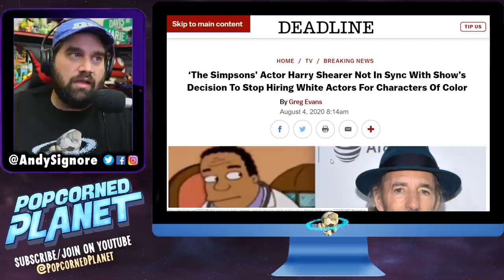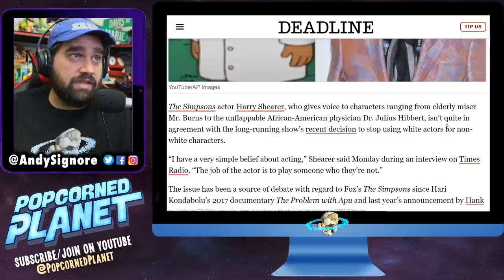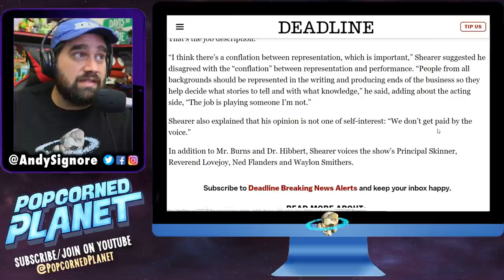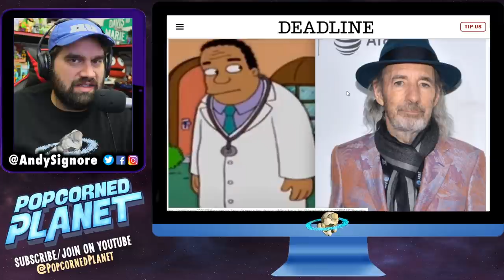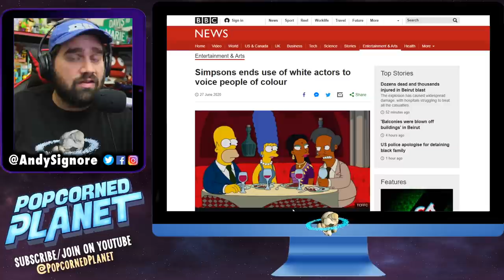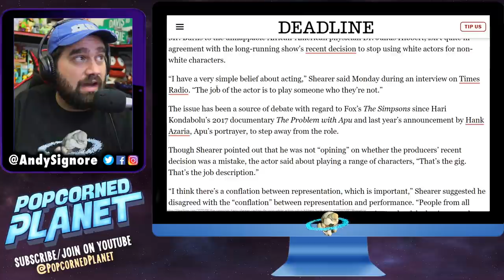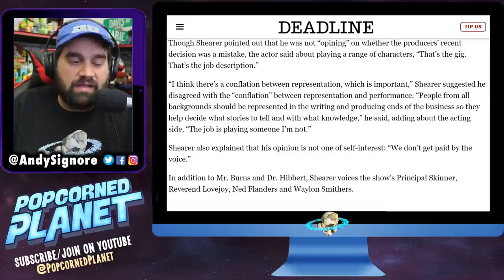Simpsons Harry Shearer Defends Voicing Roles of Color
‘The Simpsons’ Actor Harry Shearer Not In Sync With Show’s Decision To Stop Hiring White Actors For Characters Of Color.  “I have a very simple belief about acting,” Shearer said Monday during an interview on Times Radio. “The job of the actor is to play someone who they’re not.”